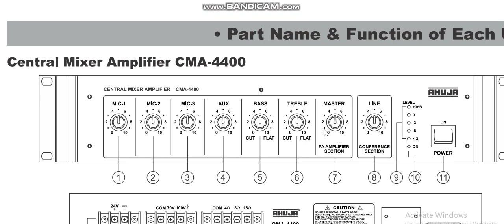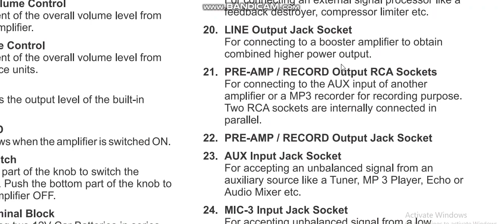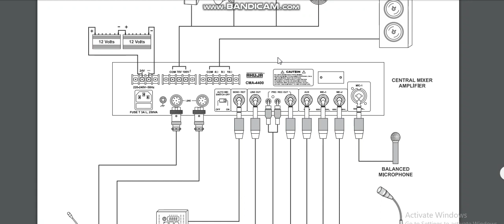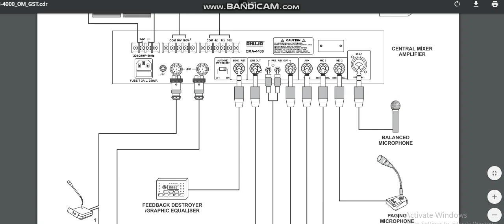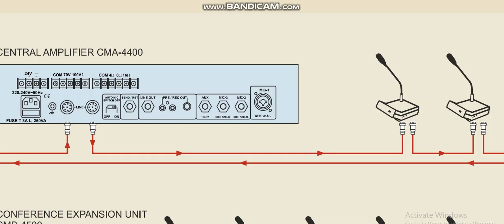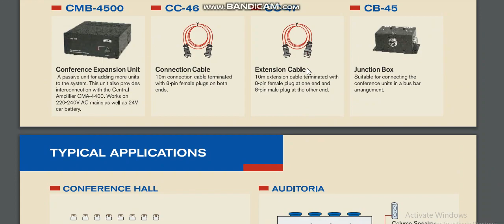ahuja conference system, cm- 4400 amplifier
dosto aj ki video me  apko yeh bataunga ki app ekk conference system kese set ker sakte hai, or sathi hi ek conference me use kiye jane wala amplifier cm-4400 ke bare me bataunga.
i hope apko video achi lage🤞